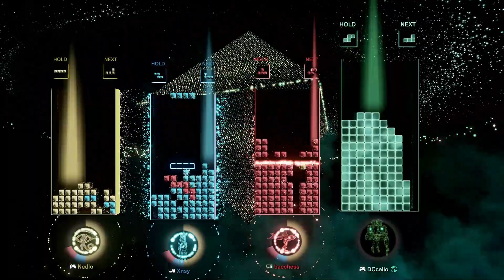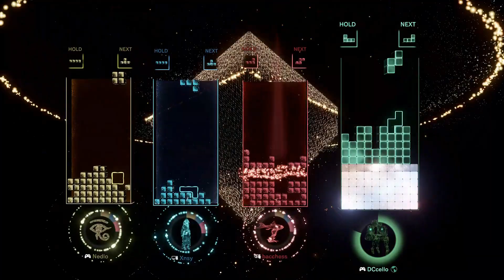TECWC Connected VS: Losers Round 1 (Masters Bracket) 1-2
Teeny, DCcello, and GrassPelt
VS
Xnsy, Nedlo, and bacchess

At least this round was a little closer to similar skill levels, and we did get a win on at least one match. This was a hard tournament, but it was fun regardless. Connected is my favorite game mode in TEC.